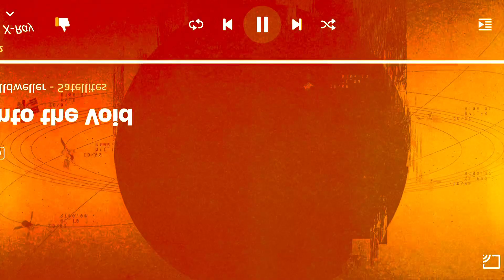INTO THE VOID (FM)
Hello Jamie here and with another video. Speeding up the song, Into The Void, by Celldweller. Making it that it is under a minute long for a shorts video.